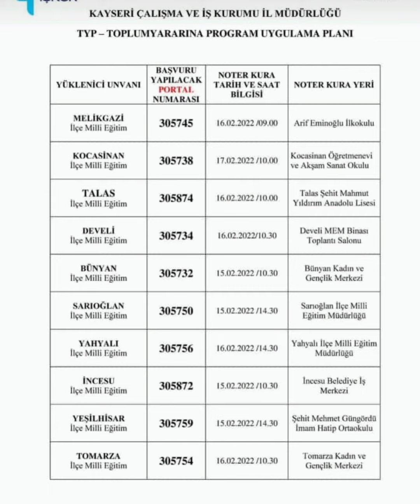KAYSERİ TYP 2022 BASVURU NUMARALARI